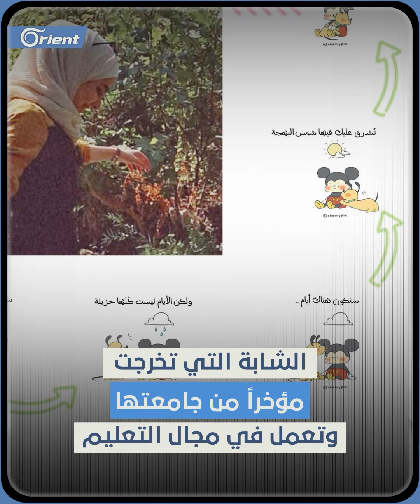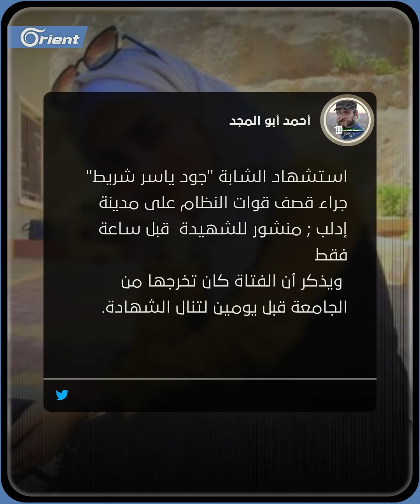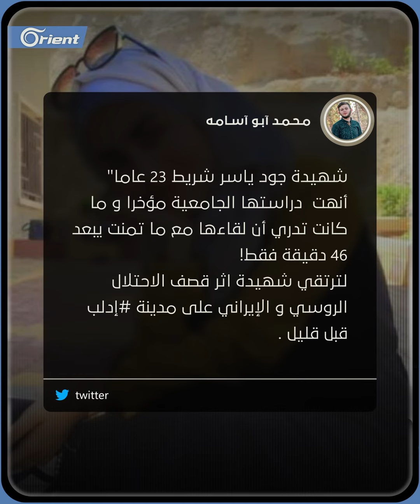“خدني لعندا يا بابا".. جود شريط شابة في مقتبل العمر إحدى ضحايا ميليشيا أسد في قصف إدلب الأخير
“خدني لعندا يا بابا".. جود_شريط شابة في مقتبل العمر إحدى ضحايا ميليشيا الأسد في قصف إدلب الأخير